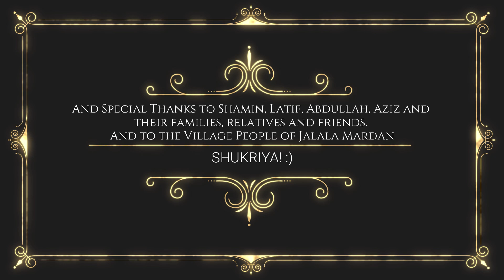002_Pakistan Tour - Kandarat - Part 01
I've been through a lot and this Pakistan Tour made me go through a sweet escape temporarily. Never did I expect people of Pakistan would be this sweet, caring, lovely and have a great level of hospitality. Thanks to all those person who makes my tour to Pakistan an unforgettable experience. All of you will be in my memories forever. Pakistan Zindabad! Shukriya!

View it in 1080hp for a clearer view. ^_^ Shukriya!